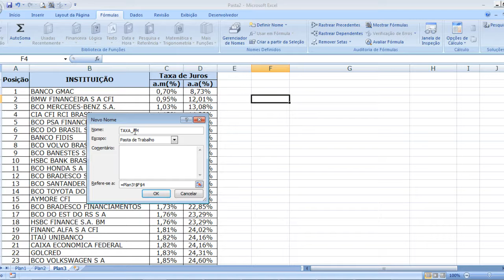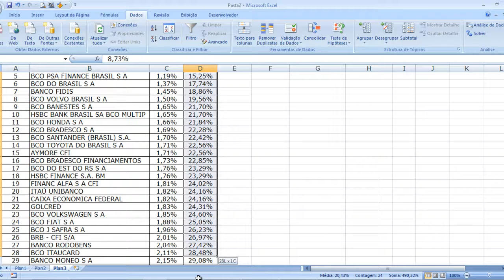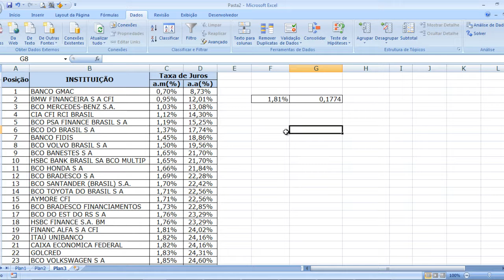Video Aula - Excel (NOMES_LISTA)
Este video ajuda a entender como podemos criar uma lista para alimentar uma validação, dando um determinado nome a mesma.